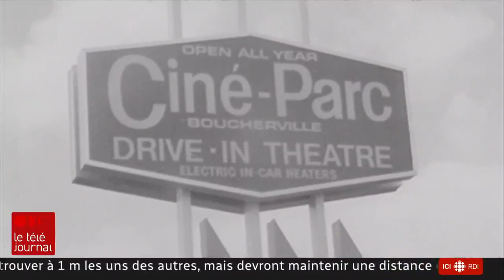Cinéparcs redécouvrir les plaisirs de regarder un film en plein air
On les croyait morts, mais les cinéparcs n'ont pas dit leur dernier mot. Ils reviennent en force ces dernières années et le phénomène prend de l'ampleur avec la pandémie. Un tout nouveau site de projections extérieures ouvrira d'ailleurs ses portes à Montréal dimanche. Et dans les autres cinéparcs, les visiteurs affluent, comme l'a constaté Louis-Philippe Ouimet.